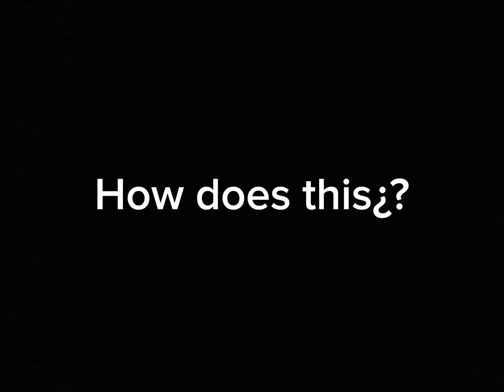I am so sorry @QueenBouncelia999 I had to borrow this audio from you bc I can’t find one 😞